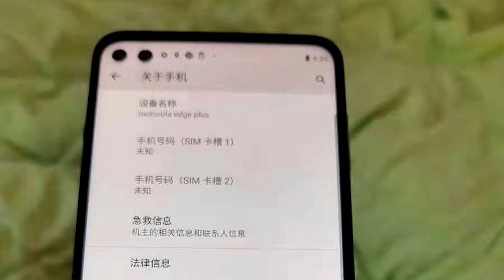VAZOU UM MOTO G TOP DE LINHA? Com SNAPDRAGON 870! Veja FOTOS | SmartClub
No vídeo de hoje trago pra vocês detalhes sobre o Motorola Nio, que será um Moto G com especificações de top de linha, contando com o novo processador Snapdragon 870. Confira fotos e outras especificações.